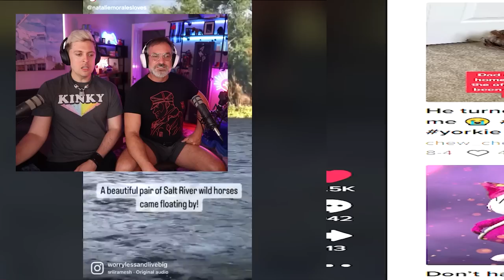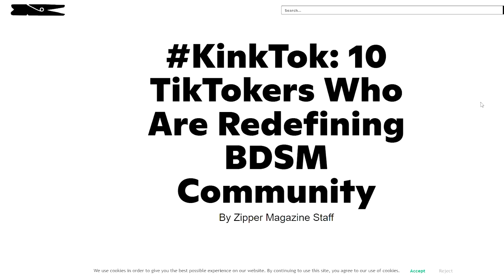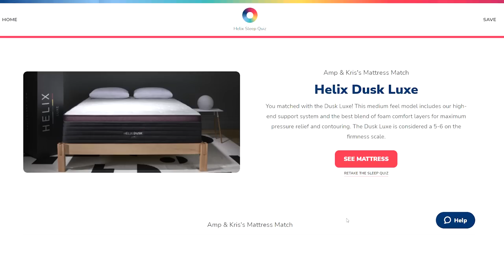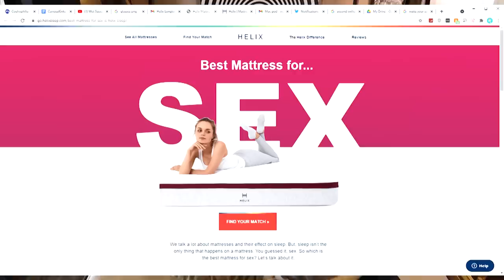WHAT IS KINKTOK!? - The kinky side of TikTok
WHAT’S ZIPPER MAGAZINE?
Zipper Magazine is a brand new digital kink magazine created by Sunny Megatron & C4S.
Featuring insights from top BDSM educators, community trends & more, we welcome
everyone–from bashfully curious to seasoned lifestylers. No stigma, no judgment, no fluff.
Zipper Magazine is just real(istic) kink for real people.